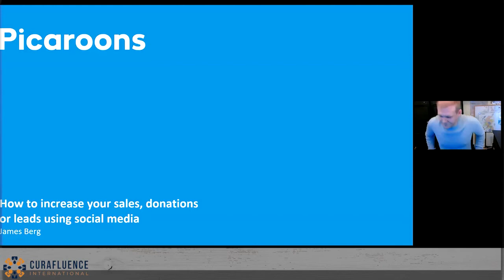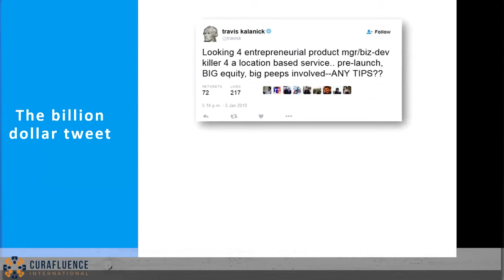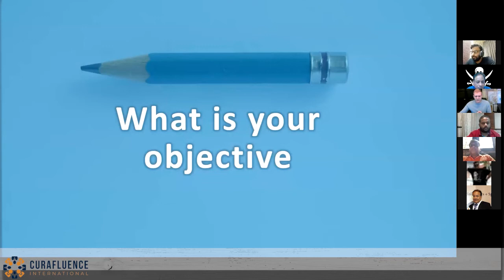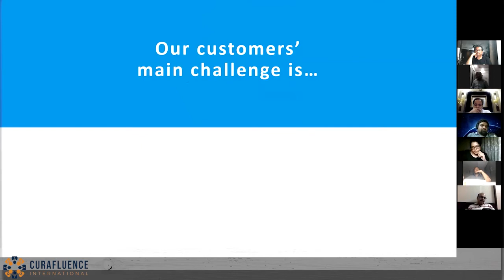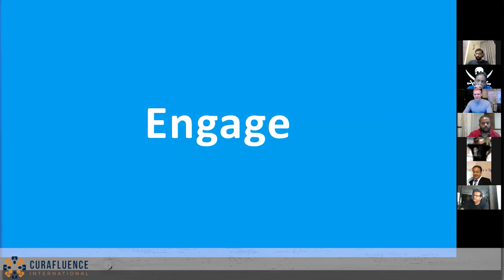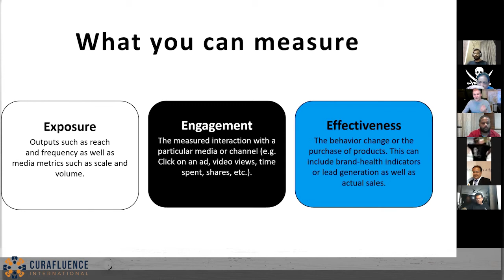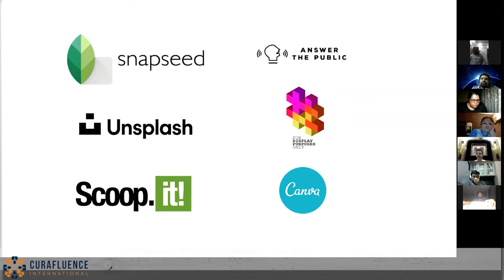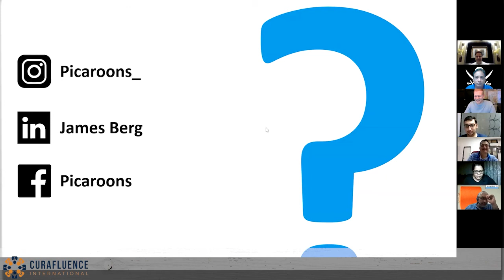The Principles of Pirate Marketing with James Berg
James is the founder of Picaroons, a social media marketing crew built on Pirate principles.

They don’t just help their clients increase social media likes, comments or shares but they focus on helping increase sales, donations or leads.
They do this through their social media strategy plans and expert network of content creators.

In their first 6 months of trading, Picaroons have already worked with a range of clients including Facebook, BehindBras, Heyoovit, Mint Surf, PureOaty and George Sullivan (founder of Sole Supplier)

James honed his craft working for ESPN, Huge, Ketchum and McCann. All global leaders in their respective fields.

He has worked as a digital insights expert and a content strategist on online campaigns for brands including IBM, Philips, Samsung, SEAT, Booking.com, GSK, ESPN, Bupa and P&G.

James is a published author, with his book ‘104 Social Media Content Ideas To Increase Sales’ helping over a thousand businesses come up with and action ideas for their social media marketing. One user even made a £20,000 sale directly attributed to ideas used in the book.

He is the host of the business podcast Chats with Dad, where he interviews his Dad, Phil Berg, a sought-after speaker and trainer who went from selling carpets on a market stall to presenting, helping and influencing thousands of businesses all over the world.